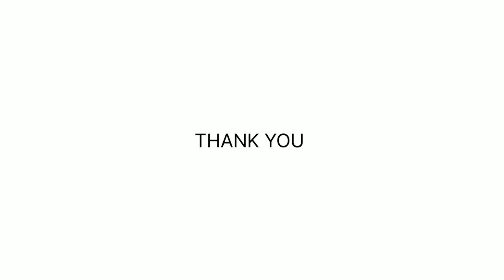DHUBRI ELEPHANT CAMP VLOG 🔥🐘 WITH FRIENDS IN COLLEGE TRIP